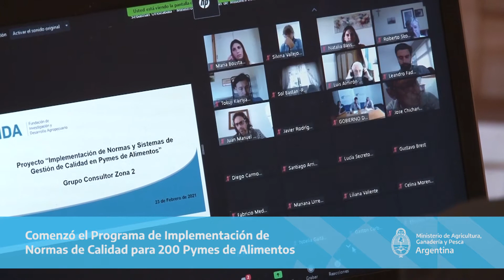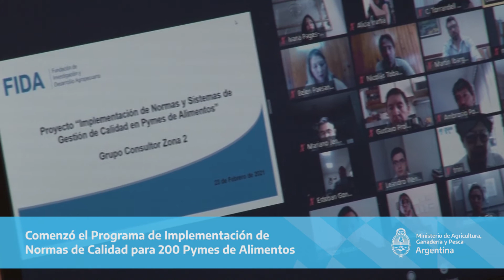Jornadas de “ Implementación de Normas y Sistemas de Gestión de Calidad en Pymes.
Comenzó el Programa de Implementación de Normas de Calidad para 200 Pymes de Alimentos.